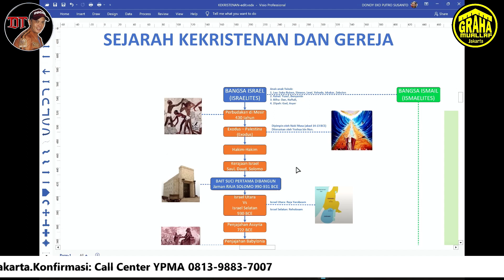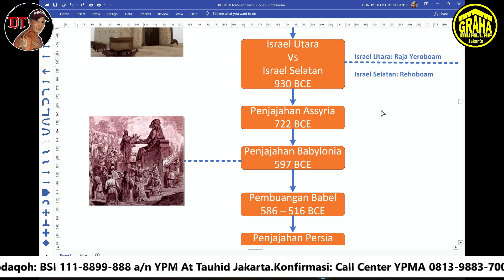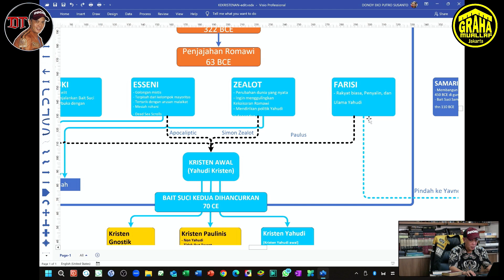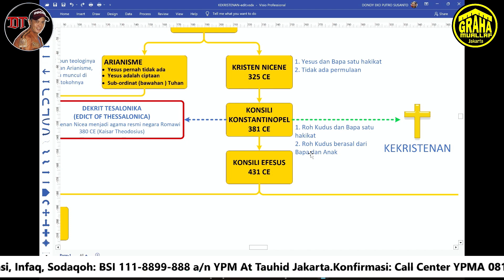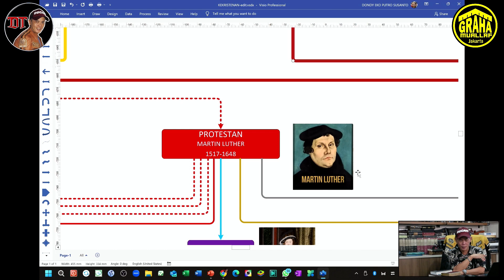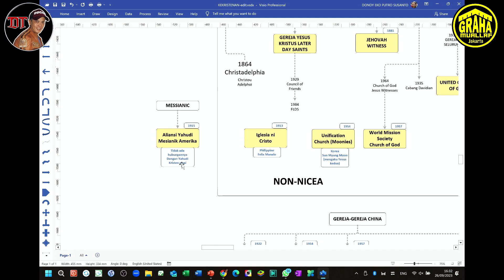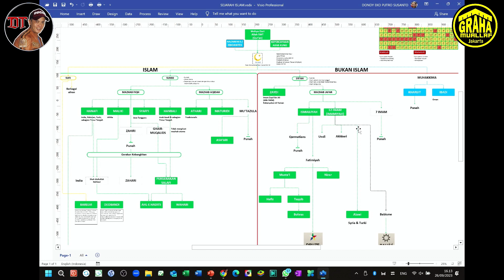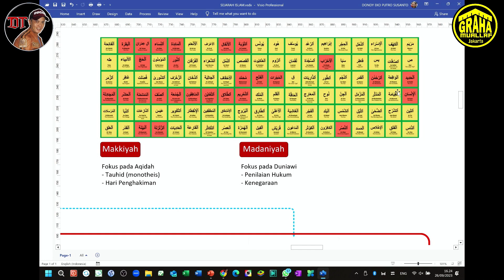SEJARAH BANI ISRAIL DAN PERPECAHAN KRISTEN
Narasumber: Dondy Tan

Graha Mualaf Jakarta - @grahamuallafjakarta

Partsipasi karena Allah:
BSI 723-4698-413 an. Yayasan Dakwah Lintas Internasional
BSI 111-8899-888 an. YPM At Tauhid Jakarta
Bukti transfer dapat dikonfirmasikan ke HP/WA 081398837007